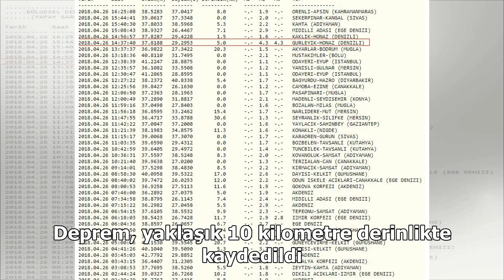Deprem, yaklaşık 10 kilometre derinlikte kaydedildi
ABD Jeolojik Araştırmalar Merkezinden (USGS) yapılan açıklamaya göre, Yeni Zelanda’ya yaklaşık 800 kilometre uzaklıktaki Kermadec Adalar topluluğundaki Raoul Adası’nın 180 kilometre güneydoğusunda 6,4 büyüklüğünde deprem meydana geldi. Deprem, yaklaşık 10 kilometre derinlikte kaydedildi. Kermadec Ad...